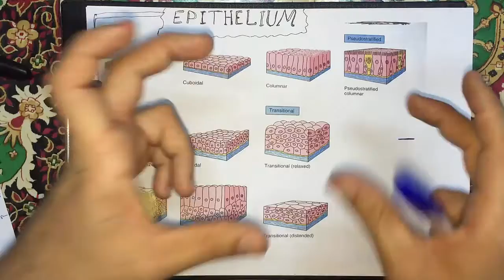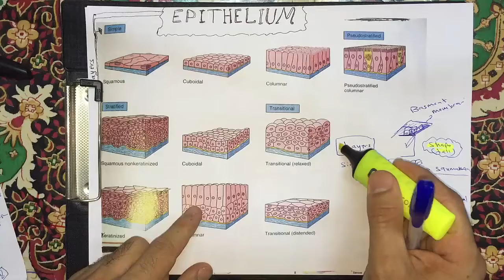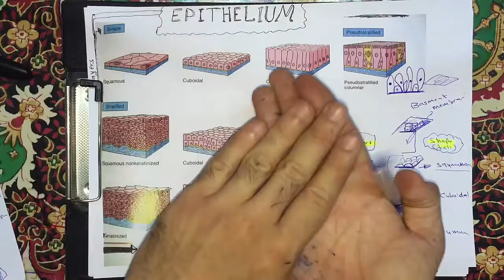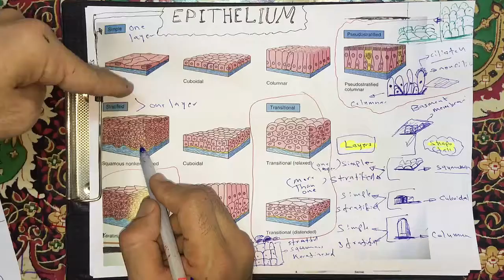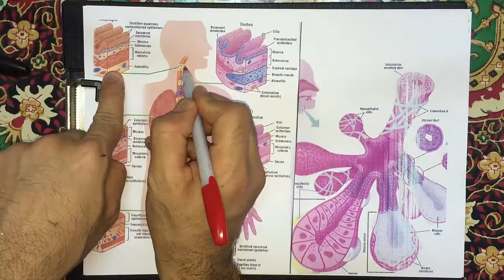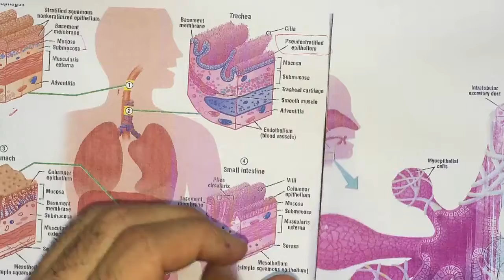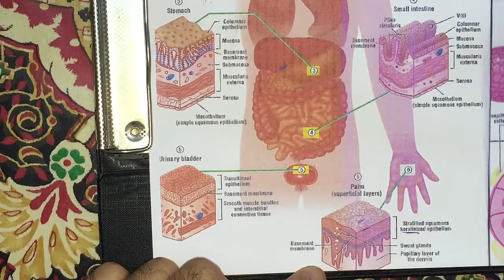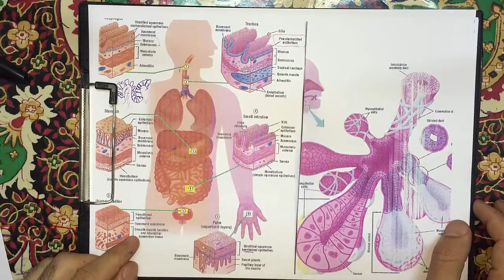Anatomy (introduction 5)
Describing tissue types (1-epithelial tissue)